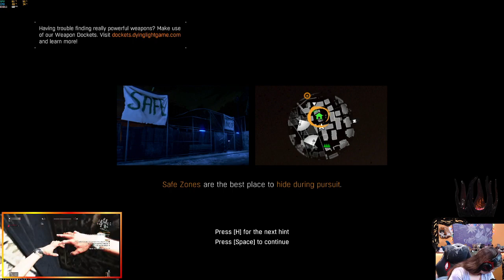Dying Light part 9